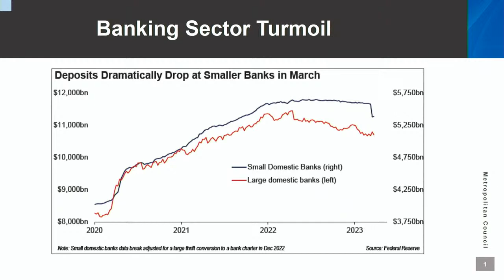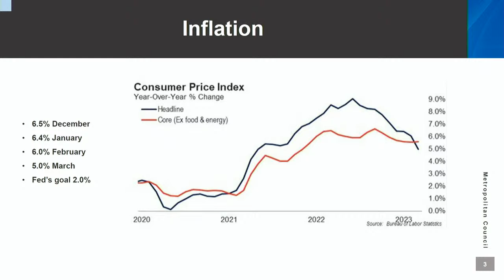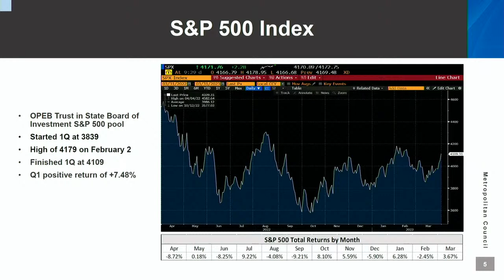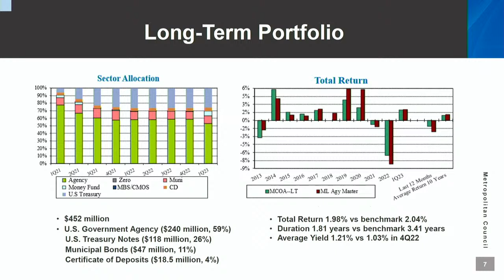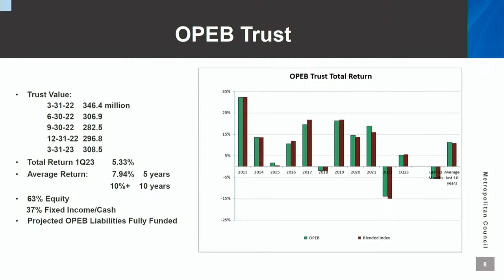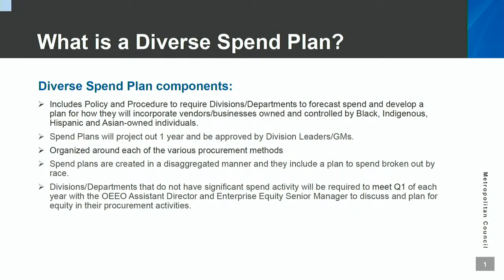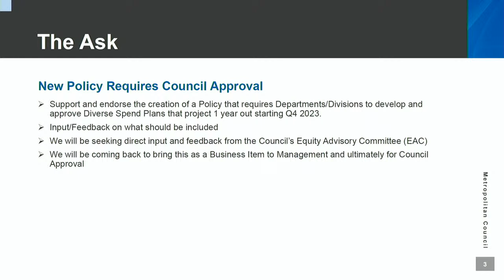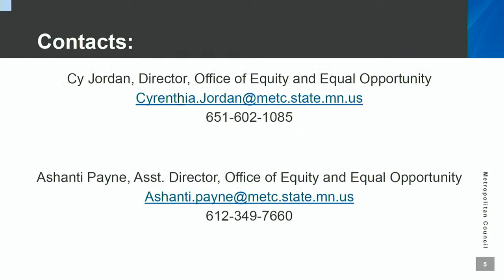MANAGEMENT COMMITTEE MEETING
Approval of May 10, 2023 Management Committee minutes
Non-Consent Business – reports of standing committees
No items
Information
Quarterly Investment Review Committee Report (Mark Thompson, Director, Treasury, 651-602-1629)
Presentation
Bond Sale Results (Mark Thompson, Director, Treasury, 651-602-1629)
Division/Department Diverse Spend Plan Policy & Update (Cyrenthia Jordan, Director, Office of Equity and Equal Opportunity, ; Ashanti Payne, Office of Equity and Equal Opportunity Assistant Director, 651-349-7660)
Presentation
Labor Strategy (closed session) (Marcy Cordes, Chief Labor Relations Officer, 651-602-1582)
Adjournment